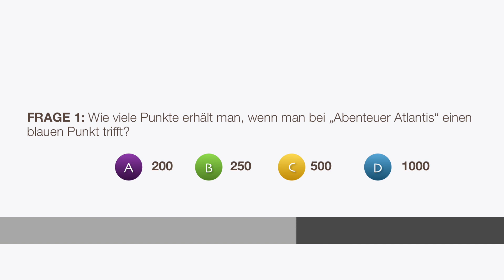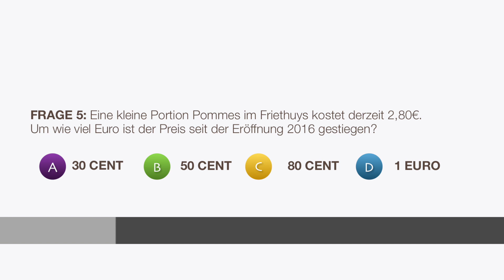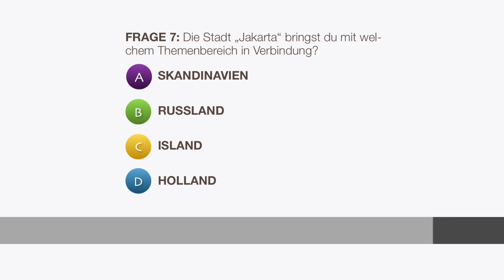Europa-Park 10 harte Fragen - Traust du dich? | EPFans100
Auf unserer Internetseite findest du viele Informationen rund um den Europa-Park.